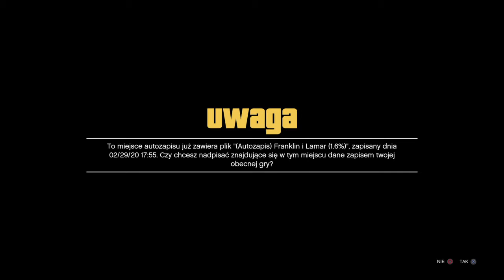Grand Theft Auto V #2: Simeon,Chop i... laweta.